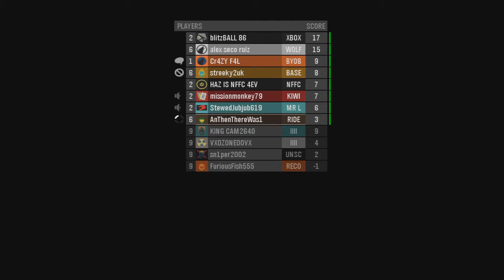UPDATE VIDEO! - 1 Comicon happend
New videos i will be doing randomly when ever i feel like i need them